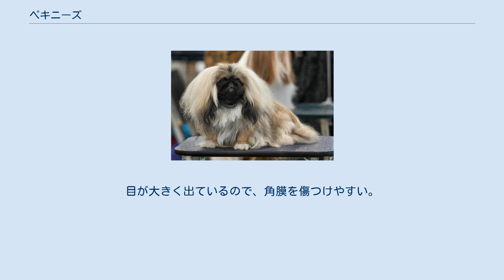ペキニーズ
ペキニーズ（英語: Pekingese）は中国原産の愛玩用犬種。
日本語や西洋語では北京の犬という意味の英語に由来する名称が一般的だが、中国では「京巴」（ジンバー）等と呼ばれている。
 祖先犬はチベタン・スパニエルとされ、中国の歴代王朝の宮廷で門外不出とされ、愛玩犬として飼育・改良されていた。
しかし、実際には規定外の色や姿などの仔犬は、市場で売られ庶民の間でも飼われていた様である。
因みに清朝後期にこのペキニーズとラサ・アプソの交配により出来たのが、所謂シーズーであると言われている。
 皇帝の葬儀の際、柩を墓に導くのは寵愛を受けたペキニーズの仕事であり、1911年の西太后の葬儀では「モータン」と言う名のペキニーズが柩を先導したことが知られている。
 阿片戦争の時、紫禁城内にてイギリス軍が5匹のペキニーズを発見し、イギリスに連れ帰った。
この内の1匹は、ヴィクトリア女王に献上され、ルーティ（Looty）と名付けられて、1872年に死ぬまでの10年間をウィンザー城で過ごしている。
イギリスでもしばらくは宮廷や貴族だけに飼育されていたが、1893年にショーへ出陳され短吻種ブームを作った。
最近の研究で、シーズーやパグの祖先であることが分かってきている。
 ペキニーズの理想体重はオス5kg、メス5.5kgを越えないとされている。
見かけに比べて、持ち上げると重い。
体高は20-30cm。
洋梨のような形の体型をしており、前肢辺りは太くがっしり、後肢辺りはやや細めである。
前肢は短く、がに股であるため、前足を回し身体を横に揺らしながら歩くローリング歩行が特徴である。
分厚い下毛と、長くて硬めのまっすぐな上毛のダブルコート。
耳と尻尾に飾り毛がある。
シーズーなどとは違い、顔に長い毛がかからない。
毛の色に特に決まりはなく、アルビノ・レバー以外は認められる。
日本ではホワイト、フォーン（小鹿色、明るい茶色）、ブラックなどが多い。
中国では2000年代以降、鷹のような顔貌を持つ白色のペキニーズが「鷹版犬」（ユンバンチェン、中国語: 鹰版京巴, 鹰叭犬など）として珍重され、日本でもデヴィ・スカルノや引田天功などの所有する犬として知られる。
 犬の中で一番犬らしくない(猫のよう)と言われている。
小型で美な外見的に似合わず、勇敢で、大胆、自尊心の高さが伺え、自分から喧嘩を仕掛けることはないが、決して引き下がることをしない。
飼い主に忠実であるが、独占欲が強く、頑固、気紛れでマイペースである。
愛玩犬ではあるが、抱かれることを好まない。
 運動はそれほど必要ではなく、アパートなどの狭い部屋での飼育にぴったりの犬種である。
暑さに弱く、寒い方が好き。
熱中症の危険があるので暑い地域では冷房の効いた室内で飼育する。
被毛はアンダーコートが絡みやすいのでブラッシングをこまめにかけてあげる。
 鼻の周りのしわの間に異物などがたまりやすいので、いつも清潔に保つ。
短吻種ゆえに、いびきをかく傾向がある。
体型から椎間板ヘルニアになりやすく、床を滑りにくくしたり、高い段差をなくす等の予防が必要。
目が大きく出ているので、角膜を傷つけやすい。
　 JKCの1年間の犬籍登録頭数。
括弧内は全犬種中の順位。